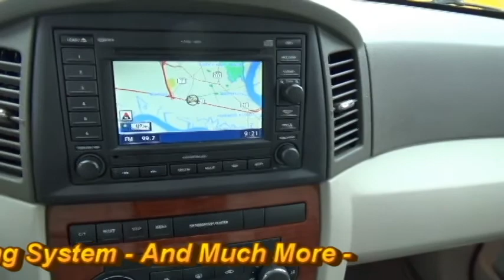2005 Jeep Grand Cherokee Limited 202910A